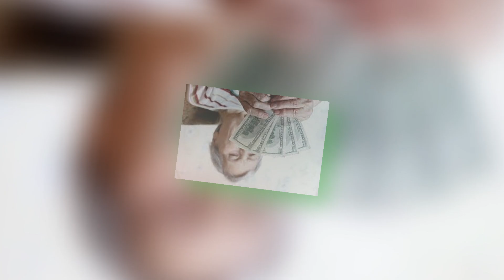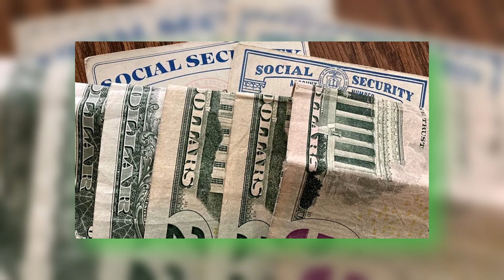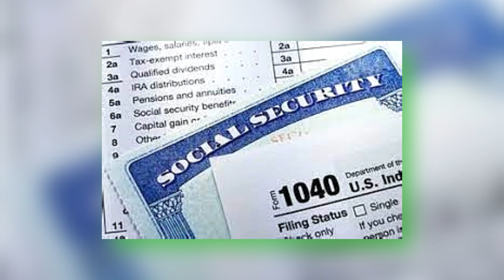2025 Cola Increase by 2.5 Percent, Check COLA Update & Date for Social Security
The 2025 COLA (Cost of Living Adjustment) is projected to increase Social Security benefits by 2.5%, offering much-needed relief to millions of recipients. In this video, we provide an in-depth look at the 2025 COLA update, including how the 2.5% boost will affect your monthly Social Security payments. We’ll also cover the official date when the increase takes effect and who qualifies for the adjustment. Whether you’re receiving SSA, SSI, or SSDI benefits, this COLA increase is designed to help combat rising inflation and maintain your financial security.